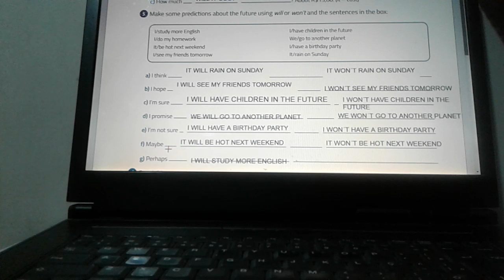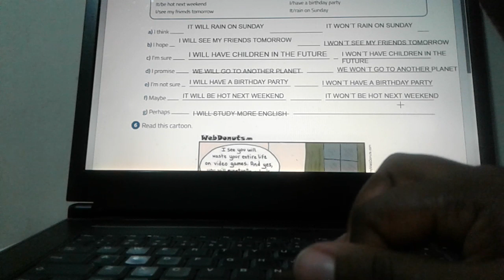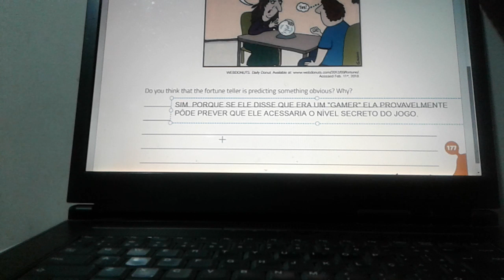Aula 6 - What will happen - Continuação - parte 2